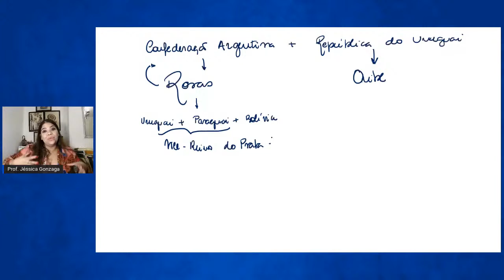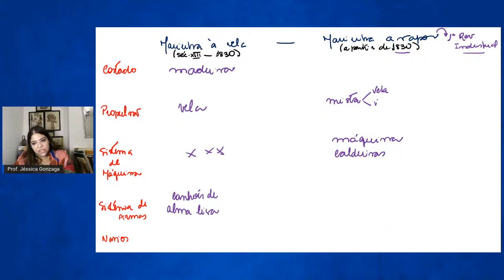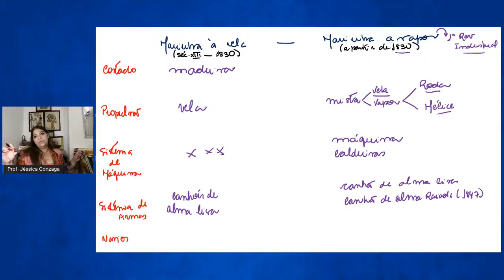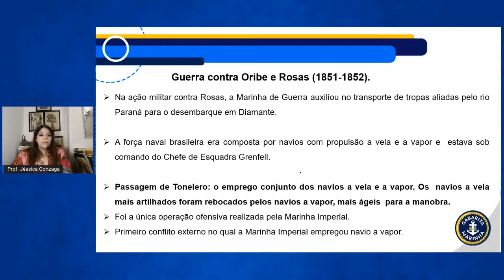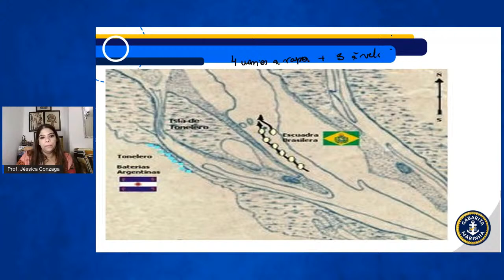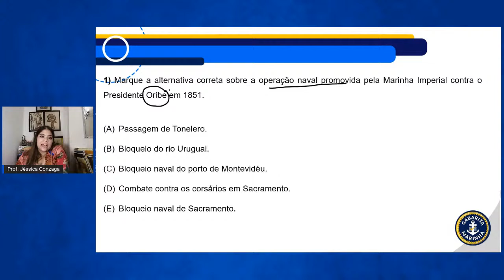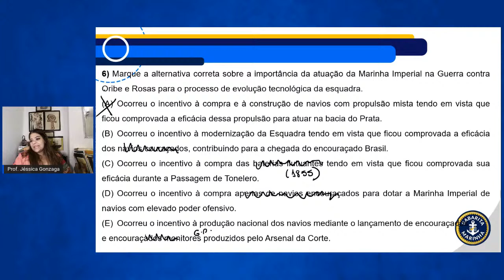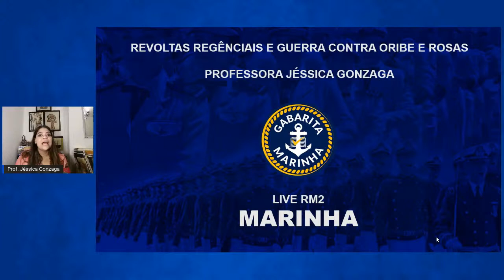RM2 - LIVE - LIDERANÇA, TRADIÇÕES NAVIAIS E HISTÓRIA NAVAL - PROFESSORA JÉSSICA GONZAGA